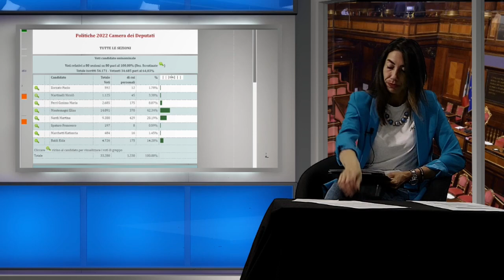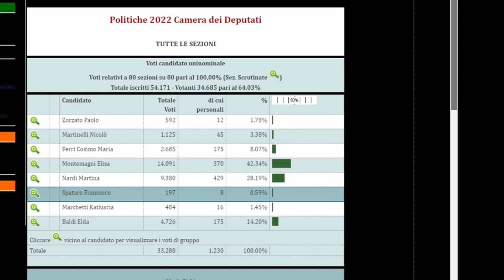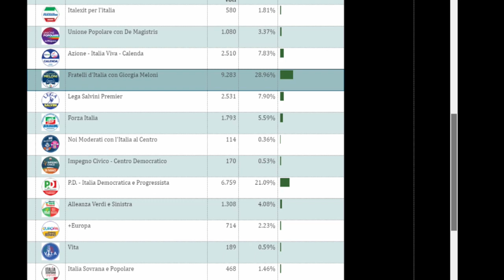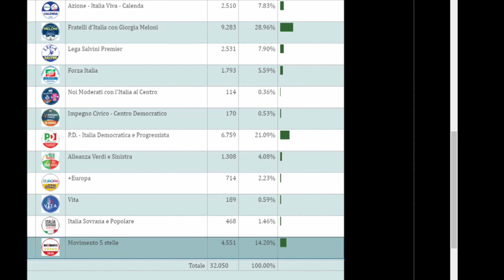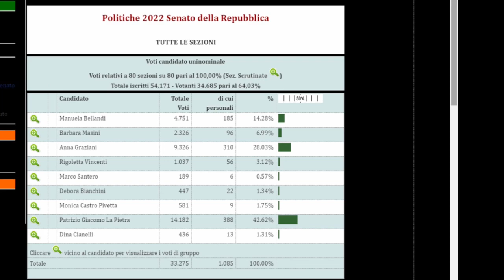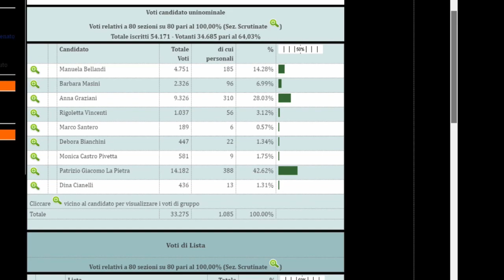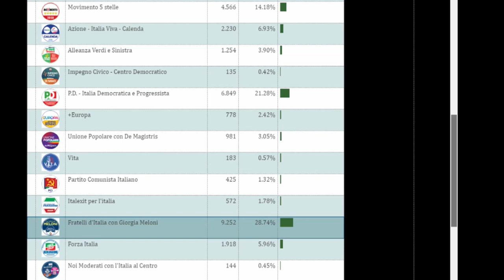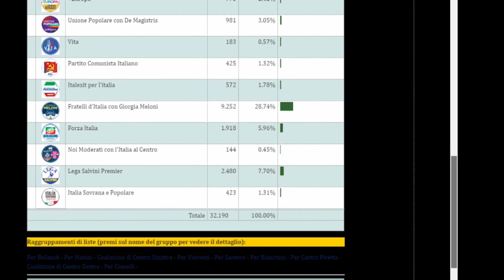Speciale TG: Commenti dopo il voto 1 parte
Interviste ai candidati locali dopo il voto
a cura di Ilaria Borghini